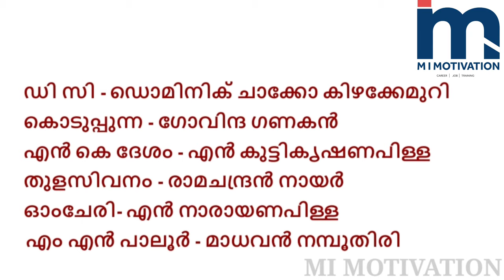Thoolikanaamam തൂലികാനാമം |PART 2 | Pen Names| malayalam class LDC 2020| MI MOTIVATION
CONTACT WHATSP

1⃣.   MISSION LDC & LGS EXAMS

2️⃣. PSC MOCK TEST EXAMS

3QA-7sRTn2k

3️⃣. SCERT & NCERT 10th TEXT BOOKS COVERED FOR KAS & PSC
FULL CLASS